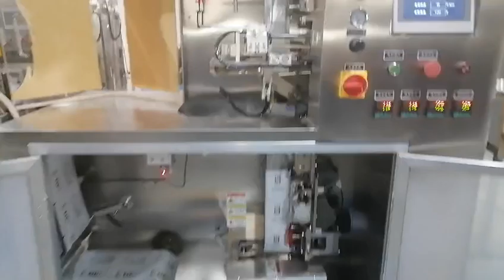Inner Drip Coffee Bag With Envelope Packing Machine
Machine features:
1. 3D integrated printing bag former is ensure smooth bag making and beautiful forming
2.Adopts ultrasonic sealing for inner bag, which makes more beautiful drip coffee bags
3.Shaped easy to tear cut on envelope bags makes it more convienince for using
4.Automatic weighing system can be adjustable into some scope
5.Adopts screw filler system,to make weight more accurate

Parameter
Inner Film Width：180 mm (75*90mm)
Outer Film Width：200 mm (100*125mm)
"Sealing Method：Full ultrasonic sealing for inner bag;
                          Heat sealing for envelope  "
Sealing Type :3-side sealing
Capacity: 35- 40 bags/min
Filling Range:8~15 g
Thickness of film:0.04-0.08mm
Air Consumption:0.8MPa, 0.3M3/minute
Power:3.7 Kw 220V, single phase;  50HZ;
Dimension :L 1350* W 850* H 2200 mm
Weight:560 kg
Driven:Pneumatic